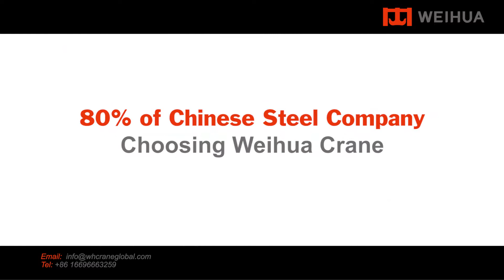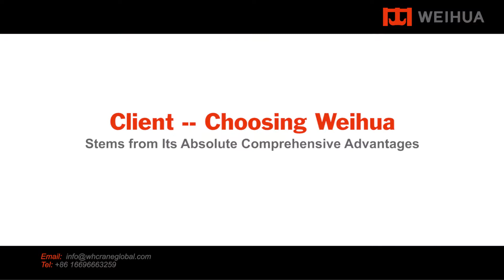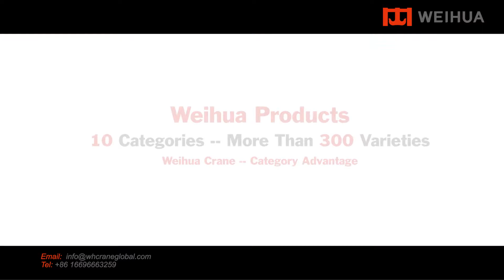Steel Mill Crane-Ladle Crane -safety and stability + Deliver Fast + Highest cost performance ratio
ArcelorMittal, the world's no.1 steel mill -- the regular customer of WeiHua, signed another the value 110 million contract in 2021
80% of Chinese steel company choosing WEIHUA crane
WEIHUA Casting crane, Over 50% China market occupied, 80% occupancy for 300 ton capacity above